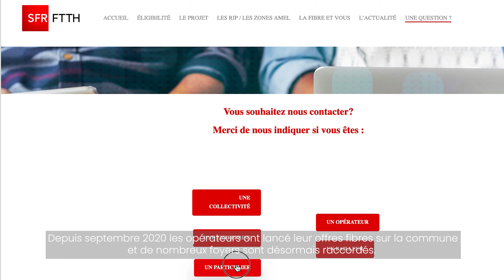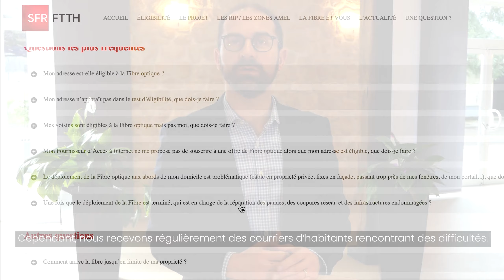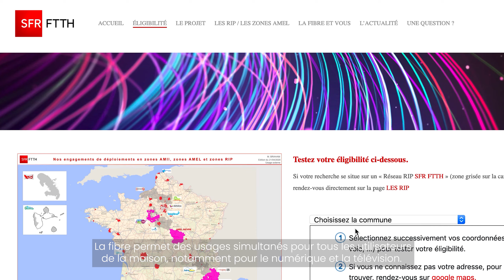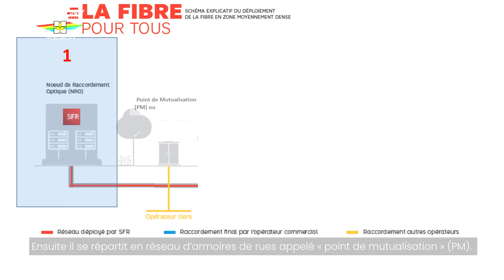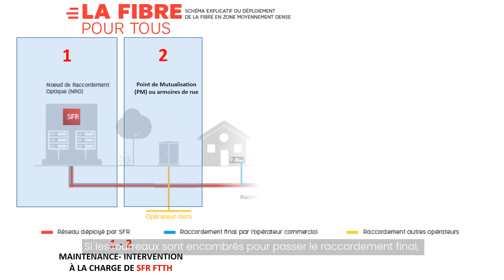Fibre à Montigny : 3 questions au maire